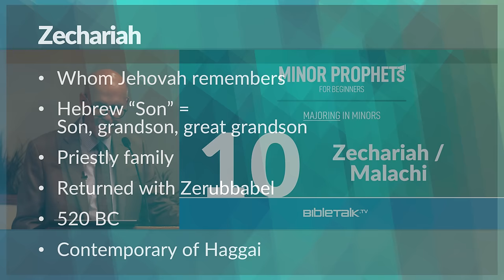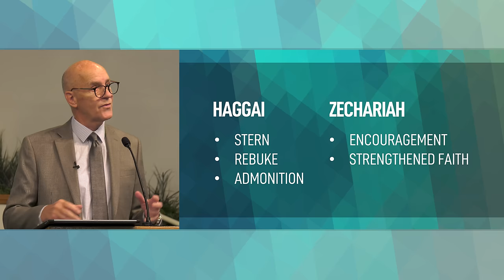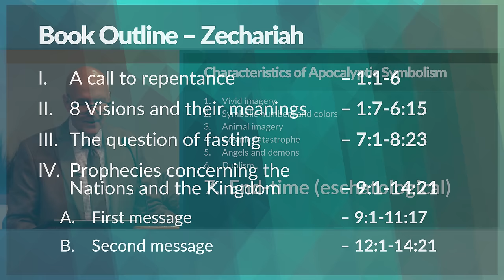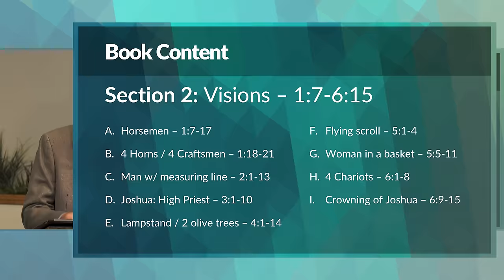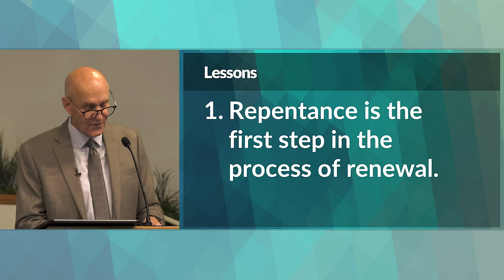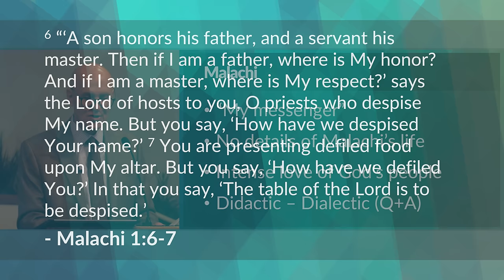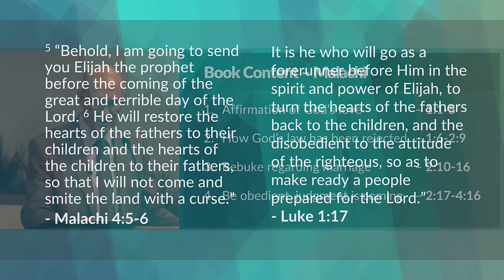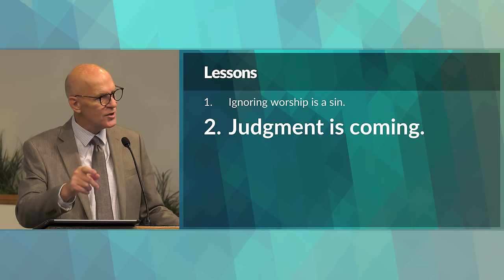Zechariah / Malachi Bible Study (Minor Prophets) – Mike Mazzalongo | BibleTalk.tv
In this last lesson, Mike reviews the longest book of the Minor Prophets and the last prophet to speak in the Old Testament.